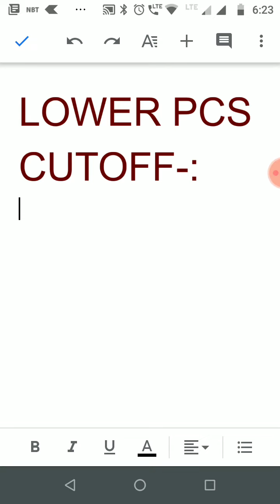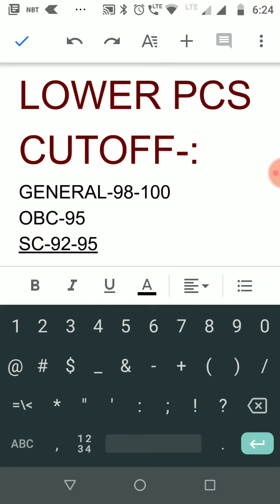upsssc lower pcs cutoff 2019